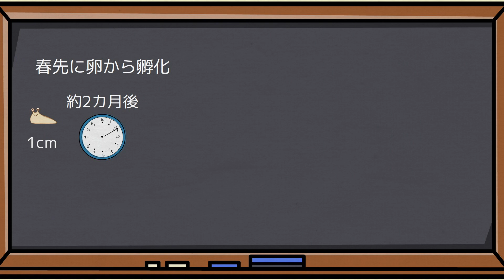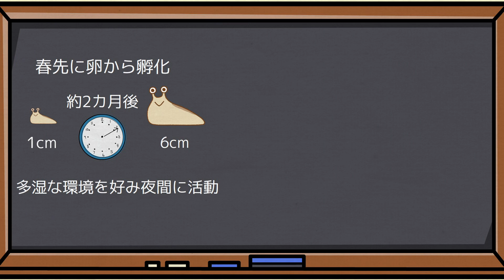【ナメクジ駆除】ナメクジ カタツムリ マイマイ駆除剤 スラゴ！ まくだけ簡単！花 野菜 果樹 草木に使えて便利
ナメクジ カタツムリ ダンゴムシから野菜を守る【Slug extermination】

【目次】
0:00 ナメクジ対策
0:42 ナメクジの生態
1:42 スラゴ使用方法
2:28 最後に

▼動画撮影エピソード
植物の葉や茎、花などを食害するナメクジ！塩をかけるて駆除してましたが
ナメクジの寄生虫によって広東住血線虫症を引き起こす可能性があるなんて・・・
知りませんでした。正しい駆除方法を勉強しましょう！！

◆女性にも手軽に出来る評価◆

▼まだまだあります！！女性にも出来る害虫駆除▼

【スラゴ 450g】ネット購入はこちら！！

☆参考になる動画☆
▼駆除屋さん▼

●私がいつも見ている動画●
けんじとあかり
【車中泊仕様】キャンプと車中泊で日本一周する夫婦の車内紹介！ここが私たちの家です。

yamakana farm やまかなふぁーむさん
【鉢植え】オリーブの植え替え 〜2年に1回はしましょう〜土選びが大切 / 剪定もします【ガーデニング】

●私がいつも見ているお料理動画●
ちびかばクッキング Chibikaba Cookingさん

▼害虫時々ひとり言(笑)

Woman can aiso do pest control.
You will be the one to be entrusted with the pest control when the man does'nt use it.
In fact,woman can easy do it if you know how to do it.
We will introduce the know-how of professional handing of commercial insecticdes in an easy-to-undertand manner.
The slogan is "Woman can also do pest control."
We will explain how to choase the insecticide and how to use it in an easy-to-understand manner.